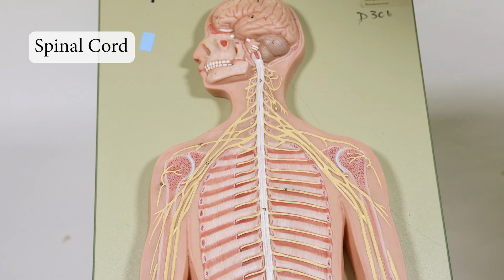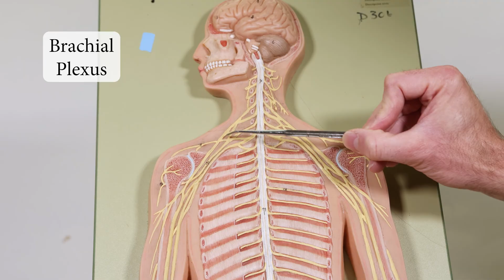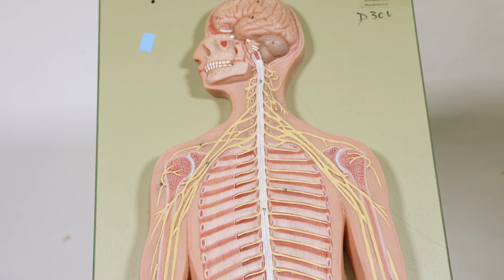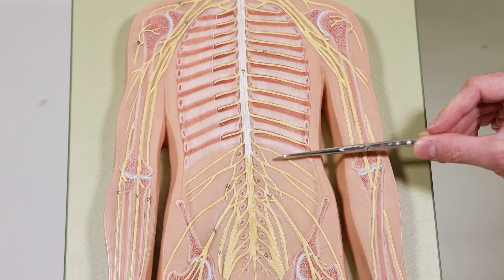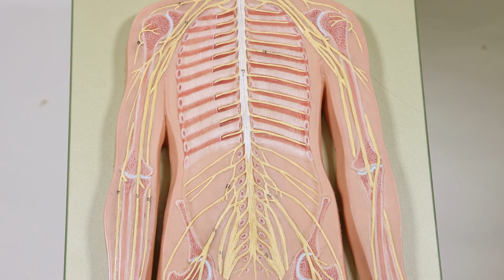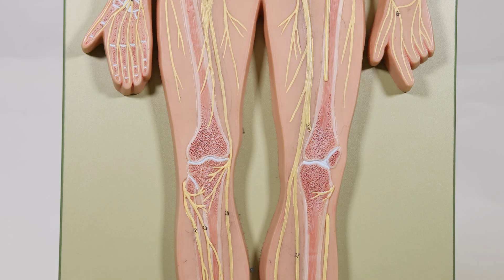Nerve Flat Board Model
Covering nervous system structures and nerves on the Nerve Flat Man Model.  Some nerves included are musculocutaneous, ulnar, radial, median, axillary, femoral, tibial, sciatic and more.  Spinal cord gross anatomy as well.